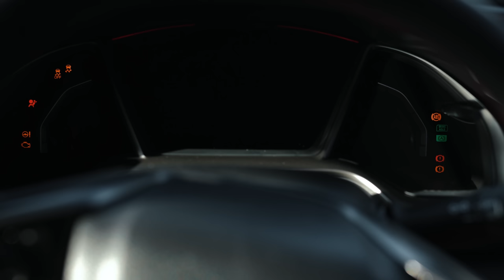ОБЗОР HONDA CIVIC TYPE R🔥ГРАЖДАНСКИЙ СПОРТКАР, У КОТОРОГО НЕТ КОНКУРЕНТОВ😱💥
Тайм-код:

0:55 Что такое Type R?
3:51 Внешность
7:36 Что под капотом?
11:04 Салон
13:50 Задний ряд
14:44 Багажник
15:38 Как едет?
17:44 Конкуренты
18:59 Цены